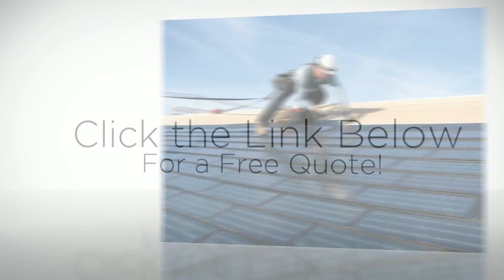Top rated Family Counseling Austin TX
Having only accredited professionals workers we promise the easiest Family Counseling companies in the sector. All around the world individuals want find it hard to locate a reliable business. Do not be concerned if you`re in require of professional services we're right here 24/7 to assist you. It's a lot of businesses that claim they're experts and function within a timely manner but don't be fooled Localpros. us will be the greatest within the business. We're reliable and wont ever over charge buyers.